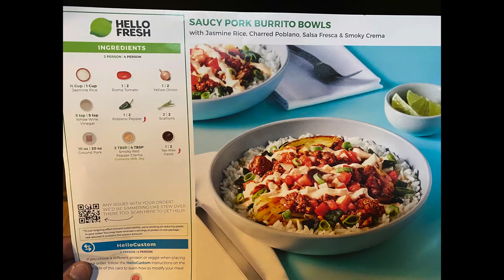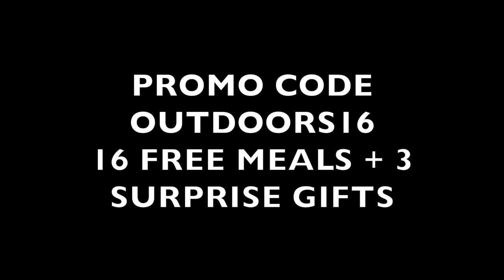Doctor Visit, Dirt Moving, and Stone Spreading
Doctor Visit, Dirt Moving with the BX, Then Stone Spreading with the SVL97-2